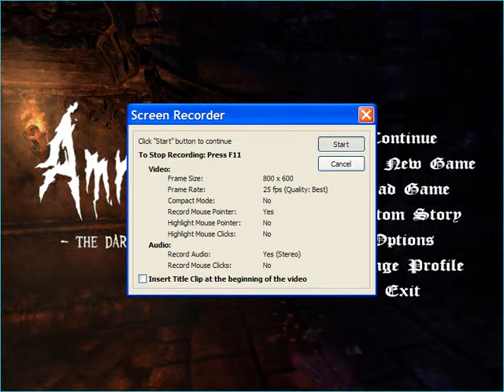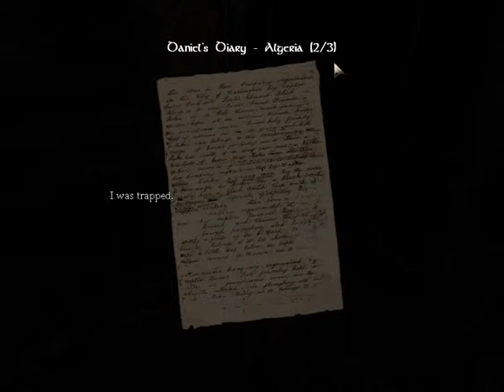Lets Play: Amnesia - Part 2 - My sisters?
In this episode no crazy scares but you do get to meet my sisters ^.^ they refused to let me record alone so I thought eh why not?